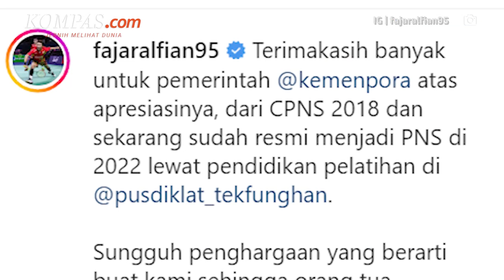Sederet Atlet Bulu Tangkis Resmi Diangkat Jadi PNS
Sejumlah pebulu tangkis kenamaan Indonesia sudah resmi menjadi pegawai negeri sipil (PNS) di Kementerian Pemuda dan Olahraga (Kemenpora).
Mereka adalah Anthony Sinisuka Ginting, Hendra Setiawan, Fajar Alfian, Muhammad Ahsan, dan Marcus Fernaldi Gideon.
Lalu, ada juga Debby Susanto, Tontowi Ahmad, Greysia Polii, Liliyana Natsir, Hafiz Faizal, Ketut Mahadewi Istarani, dan Edi Subaktiar.
Saat itu, mereka tampak mengenakan pakaian berwarna putih dilengkapi dengan dasi serta celana berwarna hitam.
Penulis: Ahmad Zilky
Penulis Naskah: Fathira Deiza A
Narator: Fathira Deiza A
Video Editor: Alfiyan Oktora Atmajaya
Produser: Adisty Safitri